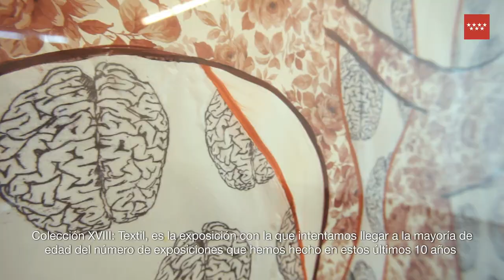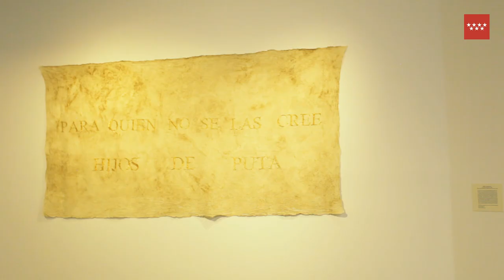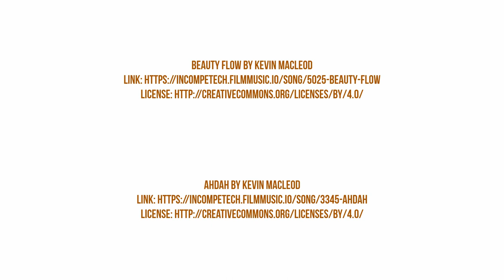COLECCIÓN XVIII: TEXTIL | 29 OCTUBRE 2020 – 28 FEBRERO 2021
Las piezas de esta exposición, de la Colección CA2M y la Colección Fundación ARCO, permiten trazar una historia del uso de lo textil en el arte contemporáneo desde los años 70 hasta el presente.

De práctica estética tardomoderna o formalista a vehículo de rabia e indignación política, de producciones que revisan la carga simbólica de sus materiales o referencias figurativas hasta la declaración autobiográfica, para incluso detenerse en las formas estéticas del trauma colectivo… la riqueza de las posibilidades técnicas y significativas demuestran la importancia en la textura de lo contemporáneo, de entender la tradición como una herramienta selectiva en la que investigar para recomponer sus relatos más allá de un tiempo lineal de progreso y con la complejidad de las fibras que se entrecruzan en nudos, giros y cortes premeditados.

Comisarias: Tania Pardo y Manuel Segade.

Artistas participantes: Caroline Achaintre, Polly Apfelbaum, Nora Aurrekoetxea, Mercedes Azpilicueta, Leda Catunda, Carolina Caycedo, Discoteca Flaming Star, Victoria Gil, Josep Grau-Garriga, Arturo Herrera, Julia Huete, Gabriel Kuri, Teresa Lanceta, Cristina Lucas, Teresa Margolles Asunción Molinos Gordo, Sonia Navarro, Nohemí Pérez, Laure Prouvost, Belén Rodríguez y Yinka Shonibare.

Video realizado por Javier Fernández Moratalla- The room Studio.